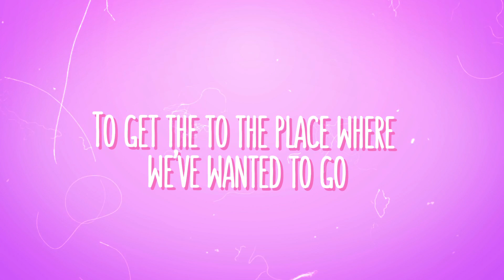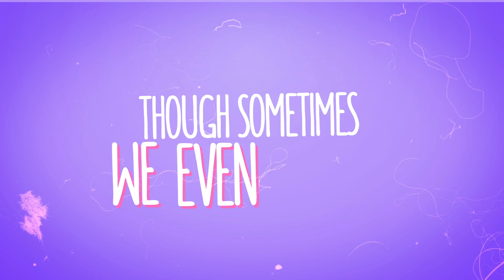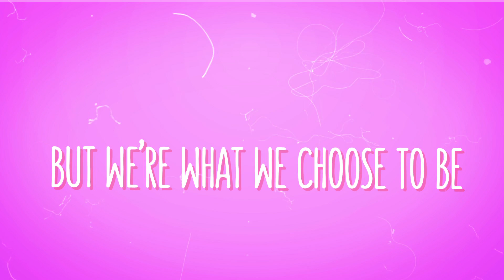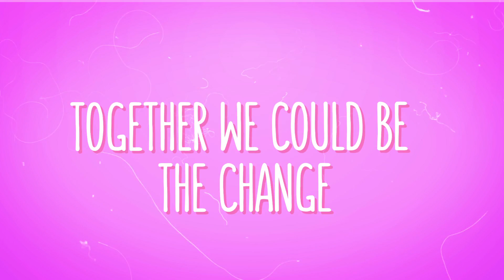Eunoia - What We Choose To Be (PSHS-CRC).mp4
Philippine Science High School - Caraga Region Campus

Artist Unplugged Lyric Video Entry
PSYSC - NYSTESC 2017
''Flight CMP17: Bound for the Island of Lost Winds"

Vocalist: Danika Mae D. Soberano, Amanda Gaye A. Urag, Francesca Louise A. Tupaz,
Guitar: Kismet Fran P. Suan